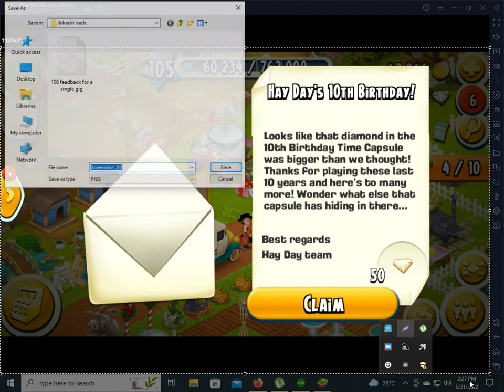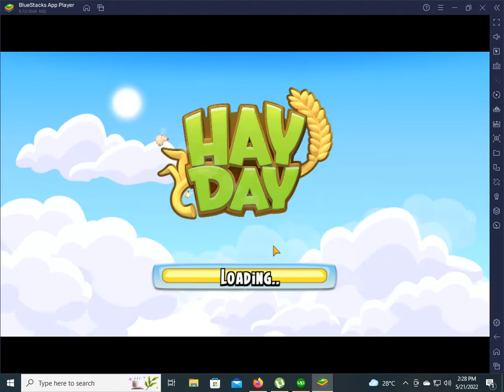hay day 10th anniversary gift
Hay Day 10th Birthday. Here we are celebrating hay day birthday and spending diamonds gifts